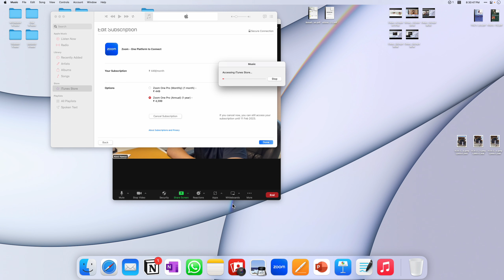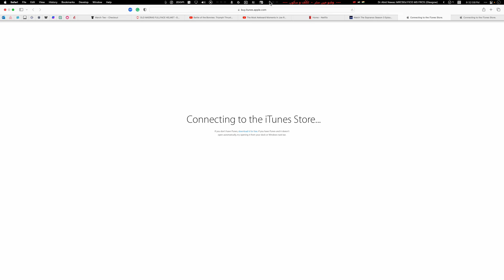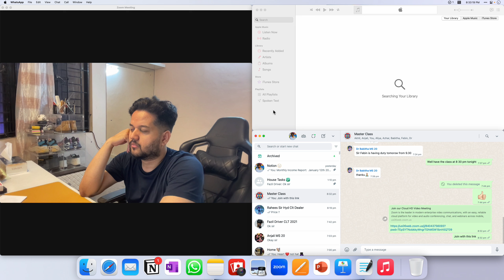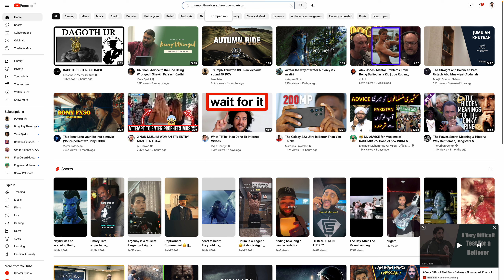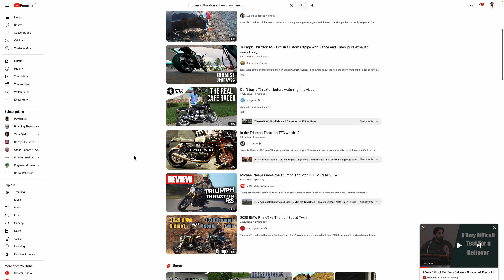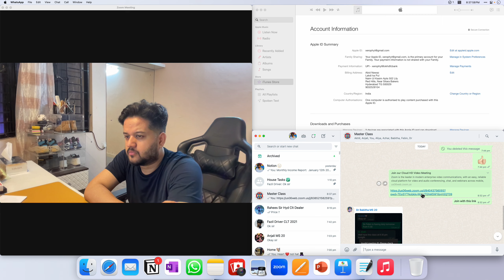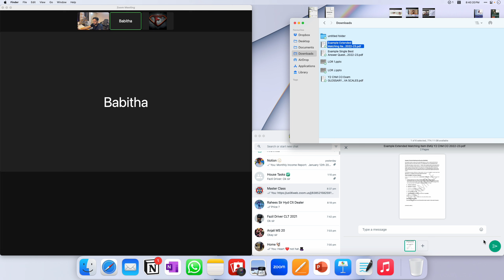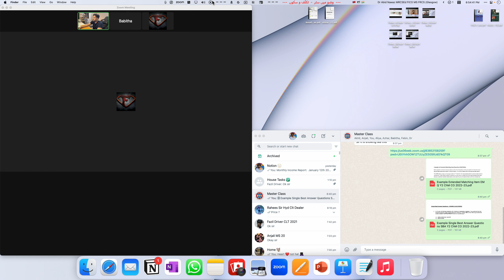Rapid Ophthalmology Series | Pre ChM Exam Discussion | Study With Me | Dr Abid Nawaz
About this Channel:
I am Ophthalmology Resident, currently in Residency. I started this Channel RapidOPH (short for Rapid Ophthalmology ) in order to make it easy for me to Revise Clinical Ophthalmology and Prepare for my FRCS Exams, I hope these videos will help you to prepare for you Exams also.